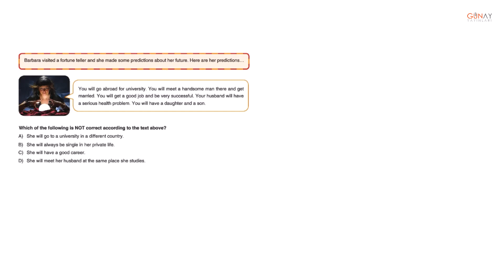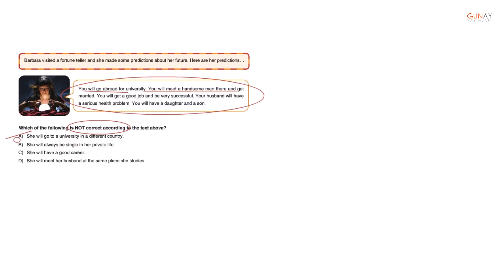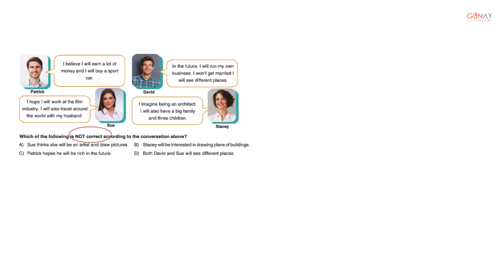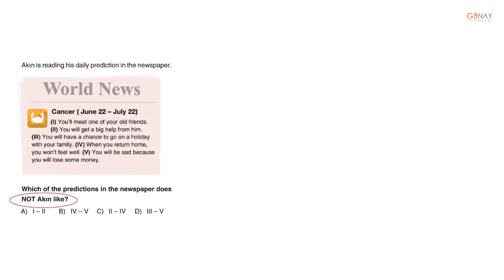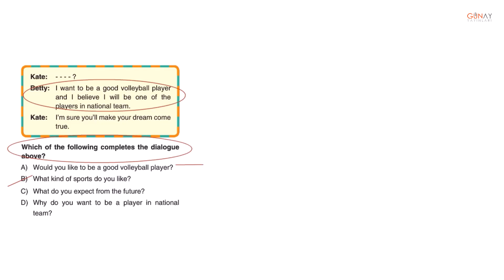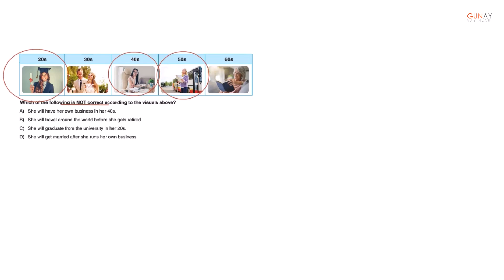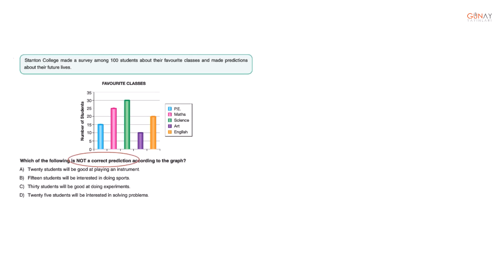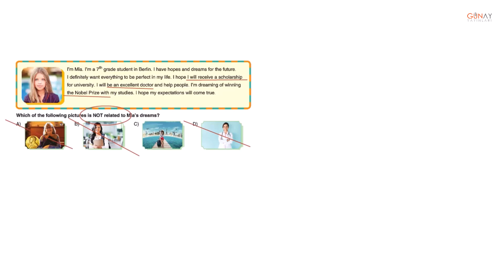Bla Bla 32 Haftalık 7. Sınıf Branş Denemeleri İngilizce Deneme 20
Bla Bla 32 Haftalık 7. Sınıf Branş Denemeleri İngilizce
Deneme 20